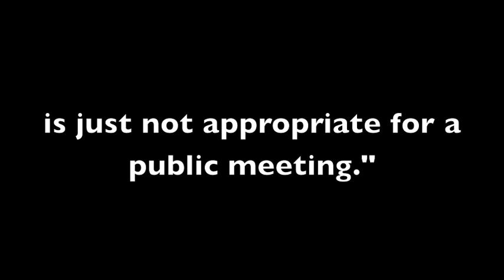Freedom and Prosperity Hypocrisy Project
Paid for by the Minnesota DFL

If Tom Emmer really wants to listen to the people during his Freedom and Prosperity Project, why isn't everyone allowed in?